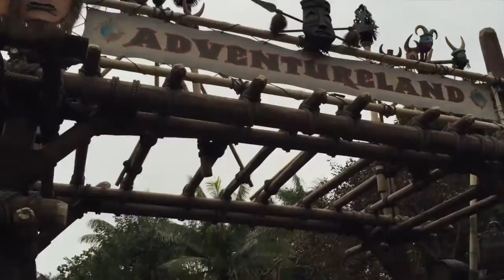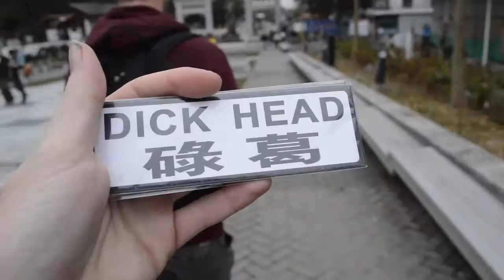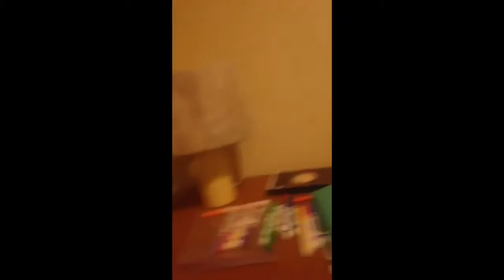Hong Kong. Ep 2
FULL VIDEO OUT 1st JANUARY 2017

This is the Hong Kong part of the year video.

Cnxtion